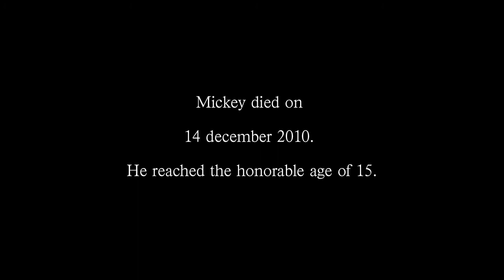Last moments with my dog Mickey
An impression of the last few hours with my dog Mickey. He was very ill and had to be put down by a vet the next day. He reached the honorable age of 15. May he rest in peace.

Shot handheld with a Canon 550d/T2i with a Sigma 18-200 IS lens. No color correction.